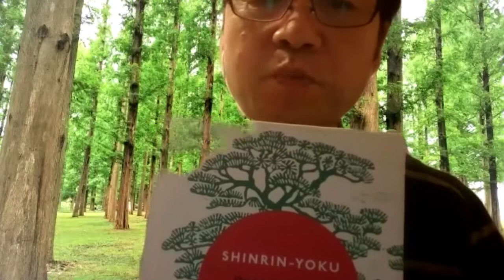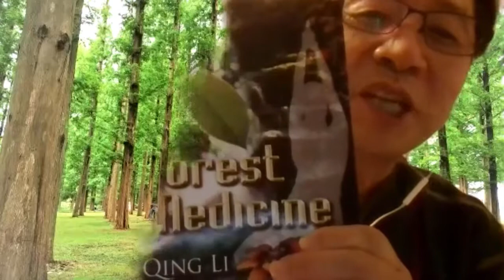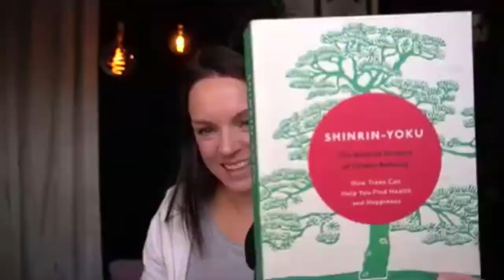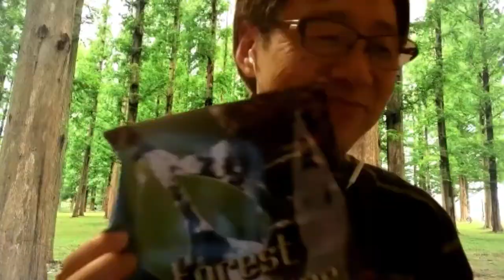"Forest Bathing Cures Covid-19" | Podcast with Dr Qing Li about Shinrin-Yoku and Forest Medicine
“Some people study medicine. Some people study forest. I study forest medicine”. Dr. Qing Li (MD, PhD) is a medical doctor at Nippon Medical School in Tokyo and the world’s leading expert in forest medicine and immunology. He studies all the ways in which walking in the forest can improve our well-being.

In 2018 he published “Shinrin-Yoku. The Art and Science of Forest Bathing – How Trees Can Help You Find Health and Happiness”. This bestselling book had been translated into 25 languages and an increasing number of Forest Bathing centres and Forest Bathing coaches can be found all over the world.

His most important message to listeners: “Forest Bathing Cures Covid-19”.

But what is Forest Bathing? How is this different from ‘just’ walking in the forest? What are the benefits? What kind of research and data is available (we talk for example about the effect of phytoncides) and how can we incorporate this insights to experience the positive effects on mindset, stress levels, immune system and sleep? Even if you can’t go outside?

💬  EPISODE 118
0:00 What is Forest Bathing?
2:57 What are the benefits?
7:44 How long should I go in the forest?
9:51 About the research data
13:08 What is a Forest Therapy base?
17:23 Do you need to do exercises while forest bathing?
19:11 What does a Forest Therapy guide do?
22:09 How did you get into this topic?
27:39 About Forest Medicine: science and future research
30:59 The effect of phytoncides on human health
49:39 Can it also be a spiritual experience?
51:24 What does Yügen mean?
57:03 Forest Bathing when you cannot go outside
1:00:25 Where to find more info

👤  DR. QING LI

🎧  TRANSFORMATION PODCAST
Inspiring personal freedom, growth, leadership and conscious living. Also available as audio podcast. Check: transformatie-podcast.nl